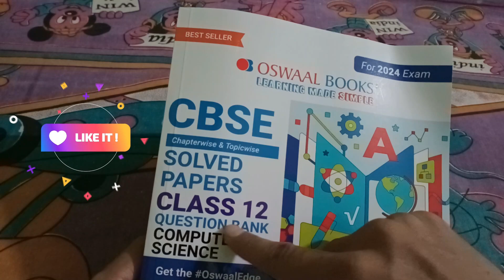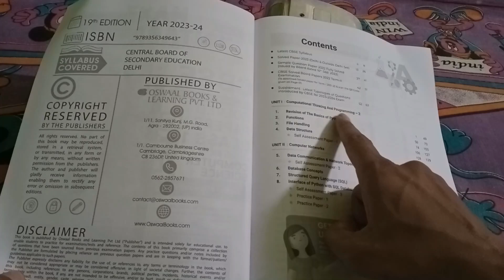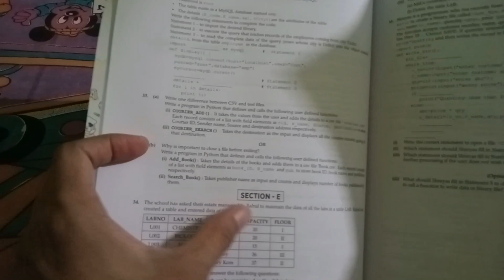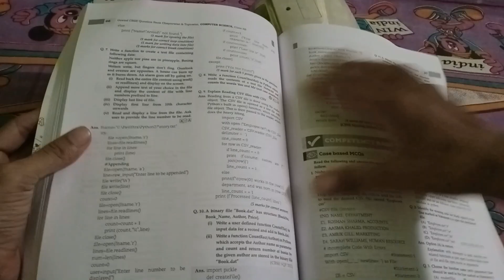Computer Science | Question Bank | CBSE Class 12 | Solved Papers | For 2024 Exam Oswaal Books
students this is book review video. Book Computer Science CBSE Class XII ka oswaal pub.